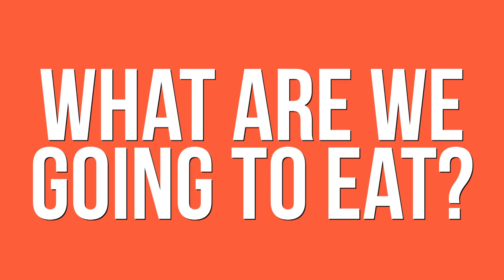TACO PIZZA at Manhattan Pizza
Cinco de Mayo special for Taco Pizza
Great food and great service.